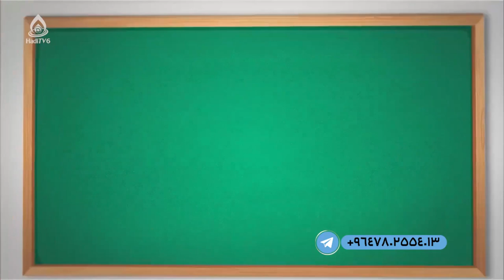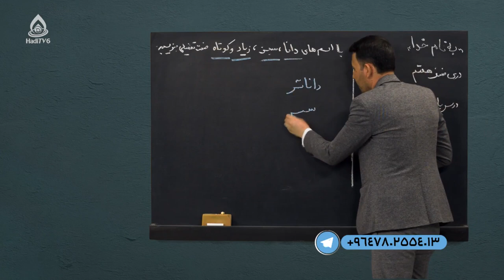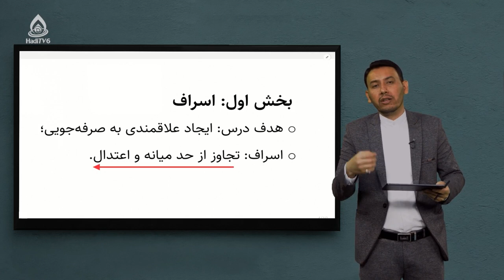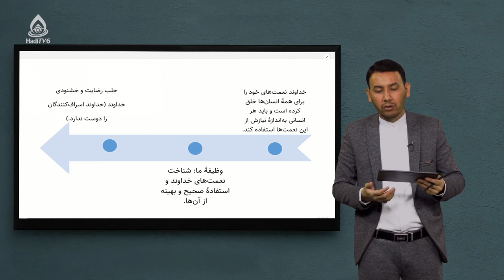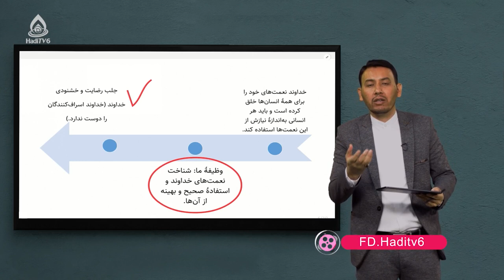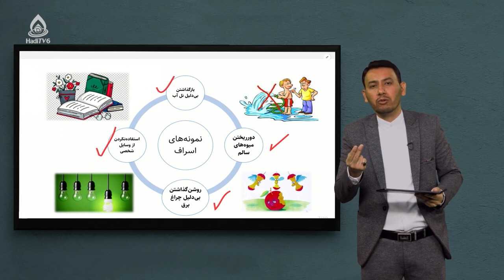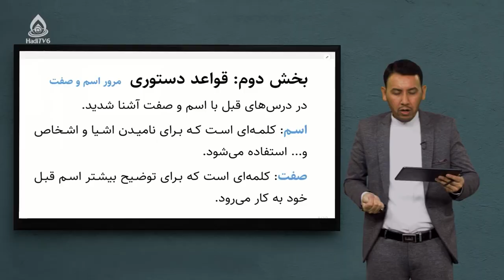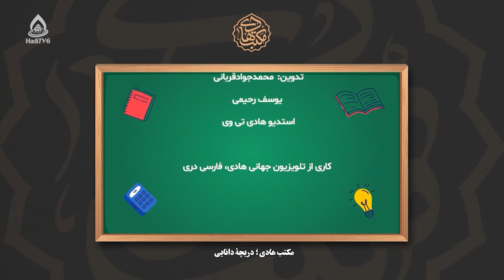کتاب دری صنف هفتم، درس یازدهم (اسراف)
ایجاد علاقمندی به صرفه‌جویی